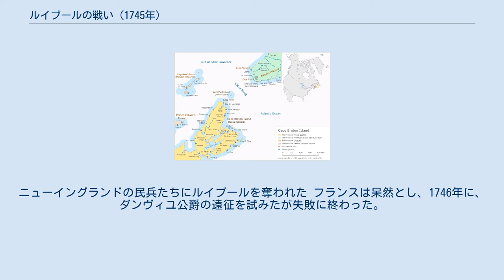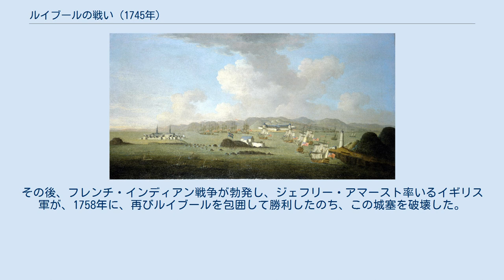ルイブールの戦い (1745年)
1745年のルイブールの戦い（1745ねんの-のたたかい、英Siege of Louisbourg (1745)）は、ジョージ王戦争中の戦闘で、イギリスの支配下にあったノバスコシアの奪還をフランスが企て、アナポリスロイヤルを包囲したため、イギリス領であったニューイングランドの民兵が中心となって、ロワイヤル島（現在のケープ・ブレトン島）のフランスの砦であるルイブールに攻め入ったものである。
この戦闘でニューイングランド軍は、フランス側の砲台を奪って勝利したが、戦後のアーヘンの和約で、ルイブールはフランスに返還されることになった。
ニューイングランドの行政官はこれに怒り、また、守備を強化する意味から、ノバスコシアにハリファックスを建設した。
 ルイブールの攻略作戦図 1739年に起こったジェンキンスの耳の戦争は、オーストリア継承戦争（北アメリカにおけるジョージ王戦争）へと発展し、1744年にはイギリスとフランスが交戦状態に入った。
最初に仕掛けたのはフランスで、イギリスの漁業地であるカンゾを攻撃したため、ノバスコシアのイギリスの支配下にあるのは、アナポリスロイヤルだけになった。
1720年代から1730年代にかけても、カンゾは、アカディアからルイブールへの補給経路の脅威になっていた。
この英仏の交戦によって、フランスの私掠船も、ニューイングランドの漁船を攻撃した。
 フランスは1720年から、約2000万リーヴルを費やしてロワイヤル島にルイブール砦を建設していた。
北アメリカ大陸への主要通路であるセントローレンス川への、外敵の侵入を防ぐのが目的だった。
このルイブールは軍事基地のみならず、漁業や貿易の基地としても発展した フランスにとって、この戦闘は、ユトレヒト条約によってイギリスに割譲されたノバスコシアを取り戻す、またとない機会だった。
ニューイングランドにとって、フランスの私掠船や、海軍艦隊が行き来するルイブールは脅威だった。
また、1744年と1745年に、ノバスコシアの中心地であるアナポリスロイヤルがフランスに包囲された が、この戦いを起こしたのもルイブールのフランス軍だった。
彼らはニューイングランドに先んじて、ヨーロッパの情勢をつかんでいたのだった。
 中央やや下、オレンジ色の部分がケープ・ブレトン島（ロワイヤル島） フランスのニューイングランドへの侵攻を恐れたマサチューセッツ総督、ウィリアム・シャーリーは、アナポリスロイヤルを守るべく、1744年の夏、アナポリスロイヤルの駐屯隊に200人部隊の援軍を送った。
この知らせを受けたヌーベルフランスは、アナポリスロイヤル攻撃に出るも失敗したが、イギリス艦を拿捕してルイブールに連れ帰った。
これに対抗して、シャーリーは、ルイブールへの攻撃の準備を整えた。
フランス軍や私掠船による脅威を退けるためであった。
 シャーリーは、カンゾの襲撃の際、フランスに捕囚されたイギリス兵が綴ったルイブールの脆弱さを強調し、遠征への支援を募った結果、他の植民地から援軍や軍艦や大砲が提供され、資金が調達された。
カンゾの襲撃中に捕虜となった者たちは、まずルイブールに連れて行かれ、そこでの自由行動を許可された。
イギリス軍の兵士の何人かが、砦の形や配置、どのような状態にあるかを、駐屯隊の装備や大きさ共々細かくメモを取っていたのだった。
何年もの間、ルイブールとひそかに取引をしていて、その頑健さを知るニューイングランド住民の懸念はあったものの、ニューイングランドの政界や経済界の関心は高く、多くの略奪品への期待もあり、1745年の2月5日、マサチューセッツ下院は、他のイギリス系植民地と共に、ルイブールへの再度の軍事遠征を承認した。
 ルイブールでは、軍も一般人も、恵まれた状況にあるとは言えなかった。
1744年の支給物資は少なく、漁師は十分な物資がないため、不承不承ながら漁に出ていた。
軍の兵士たちは、カンゾでの自分たちの骨折りの結果である、戦利品の一部をもらえる約束だったのに、士官がそれを売り払って利益を得ていると主張していた。
この年の12月、フランス軍の部隊は、劣悪な環境と給料の未払いから暴動を起こした。
総督のデュシャンボンが、兵士たちの不満を沈めるために給料を払い、戦利品を取り戻しても、この年の冬のルイ...